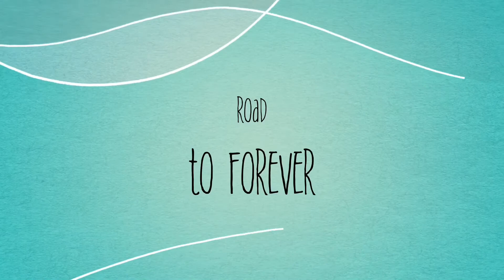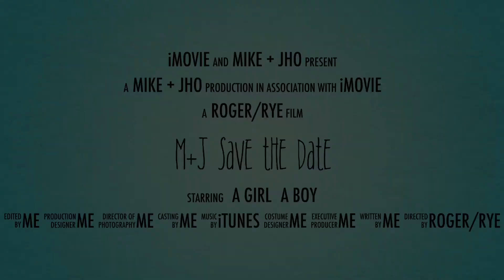June 27,2015- Pre nup Gig!!!